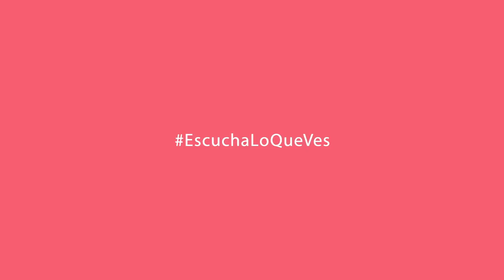El click con Kate Entrevista Pedro Damian